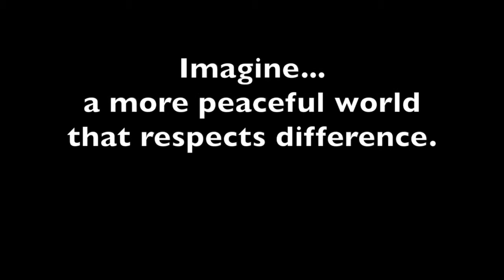Peacemaker in Action Yehezkel Landau on Healing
Tanenbaum Peacemaker in Action Yehzekel Landau talks about how healing can lead the most peaceful future possible.

Meet Peacemaker in Action, Yehezkel Landau, a Jewish dual citizen of the United States and Israel and founder of Open House, an organization taking part in peacemaking work in the Middle East. After completing graduate studies in psychology, theology, and Interreligious relations and working in Israel for 10 years with a peace movement, Yehezkel and his wife Dalia Ashkenazi founded Open House, a center created to touch lives of thousands of Jews and Arabs through summer peace camps, coexistence training for educators, leadership training for teenagers and much more!

This video was made possible by grants from Carnegie Corporation of New York and the Henry Luce Foundation. The statements made and views expressed are solely the responsibility of Tanenbaum. Tanenbaum's Peacemakers in Action program is also supported by the Leir Charitable Foundations.